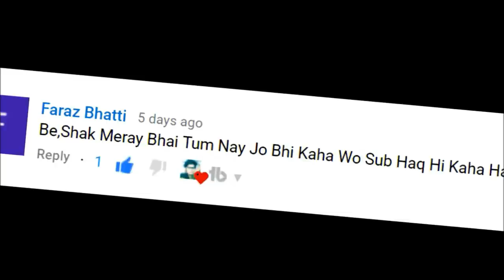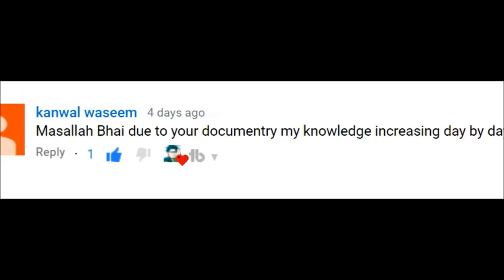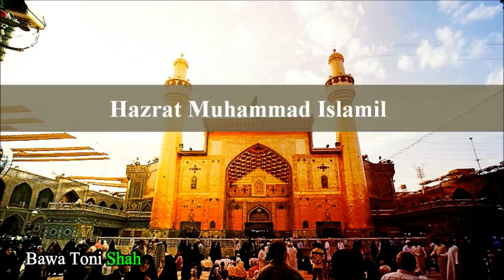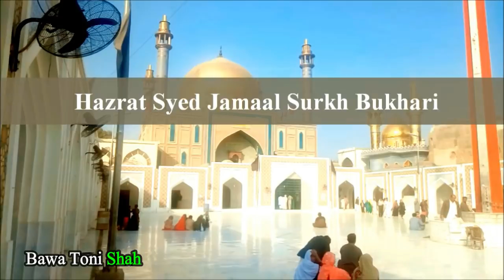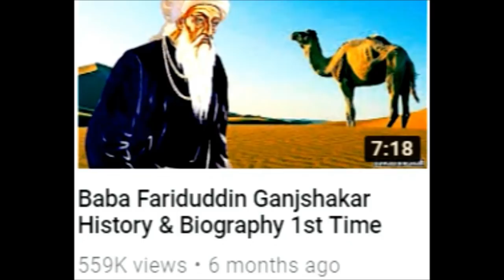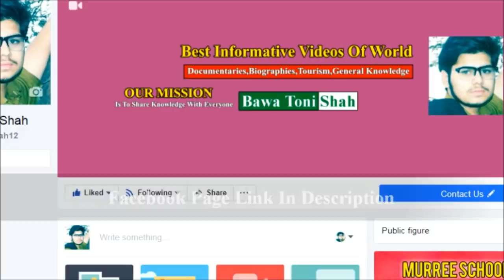Hazrat Lal Shahbaz Qalandar Full History & Documentary Explained 1st Time In [URDU-HINDI]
Dosto Aaj Ki Is Video Mein Main Aap Ko Pakistan Ki 1 Assi Mashoor-o-Marood Hasti Yani Kay Hazrat Lal Shahbaz Qalandar (R.A) Ki Documentary, Biography Aur History Kay Related Kuch Assi Aham Aur Khas Batain Bataun Ga Jo Shyed Aap Phecly Nahi Janty Hon Gay...
●▬▬▬▬▬▬▬▬ஜ۩۞۩ஜ▬▬▬▬▬▬▬▬●
🙋🏻‍♂️ Voice, Research, Concept & Produced By
SYED FAQEER HAIDER
●▬▬▬▬▬▬▬▬ஜ۩۞۩ஜ▬▬▬▬▬▬▬▬●
●▬▬▬▬▬▬▬▬ஜ۩۞۩ஜ▬▬▬▬▬▬▬▬●
✅ If You Want To SUPPORT Bawa Toni Shah's Research And Work Projects,
●▬▬▬▬▬▬▬▬ஜ۩۞۩ஜ▬▬▬▬▬▬▬▬●
●▬▬▬▬▬▬▬▬ஜ۩۞۩ஜ▬▬▬▬▬▬▬▬●
♻️ Bawa Toni Shah Social Media Platforms
●▬▬▬▬▬▬▬▬ஜ۩۞۩ஜ▬▬▬▬▬▬▬▬●
♻️ Bawa Toni Shah Social Media Groups